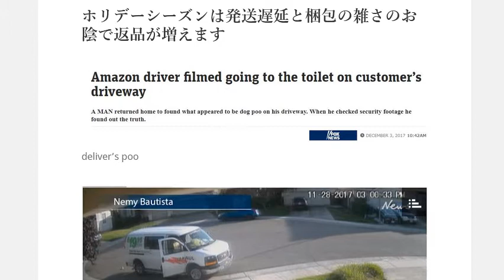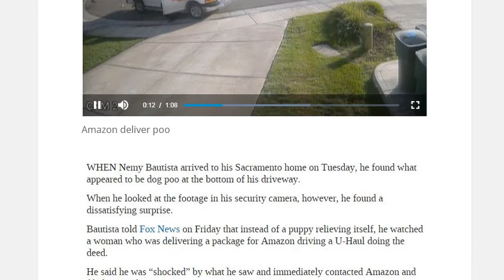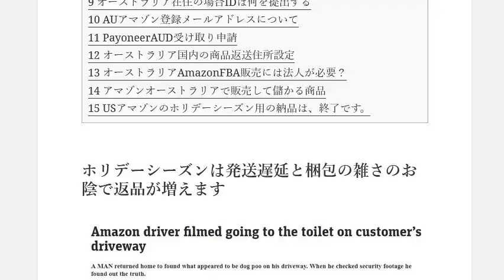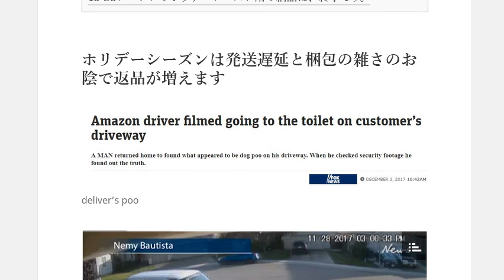閲覧注意！食事中は見ないでくださいホリデーシーズンに返品が増えるワケ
1日10分で月10万円を稼ぐ! Amazon輸出ビジネスがわかる本　出版社:ソシム (2013/11/22)